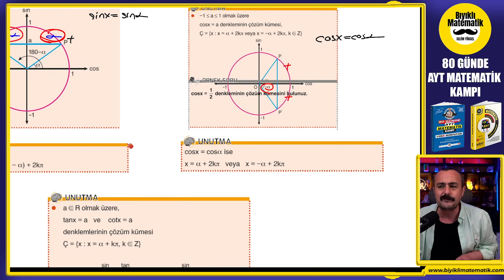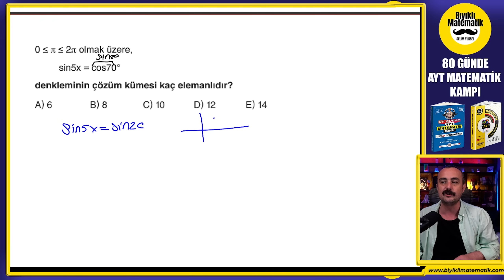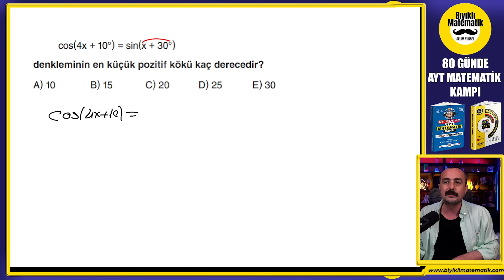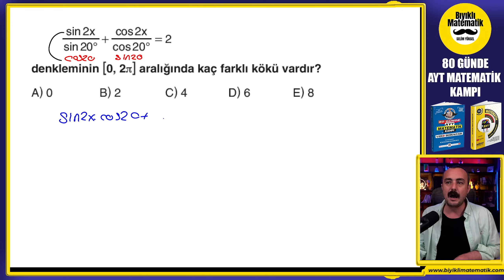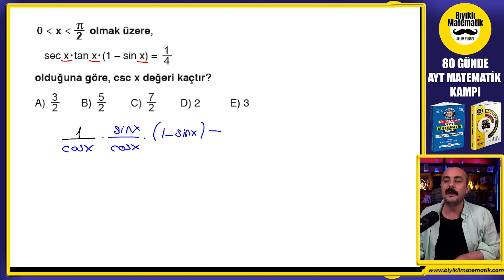TRİGONOMETRİK DENKLEMLER +1 NET - HATIRLA 4 - Önemsediğim Bilgiler - Trigonometri full tekrar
ayt matematikte full tekrarları yaparken son tekrarları yaparken sana hatırlatmak istediklerim var. trigonometri full tekrar